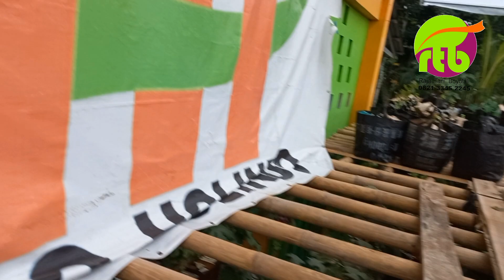penanaman 33 Anggur impor di kebun Pekarangan rumah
anggur merupakan tanaman yang menjagi kesukaan, selain karakterny mungkin yang memeperlukan perawatan inten.

pekarangan rumah bisa menjadi tempat bertanam anggur.
selain menambah keindahan dan daya tarik rumah.

hari ini kita menanam 33 anggur impor dwngan puluhan jenis yang menurut informasi adalah jenis yang genjah